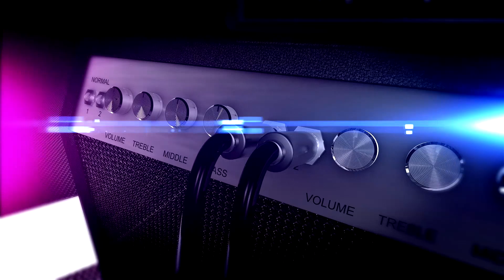COUNTRY ZOUK EXPLOSION REVISED PROMO 1